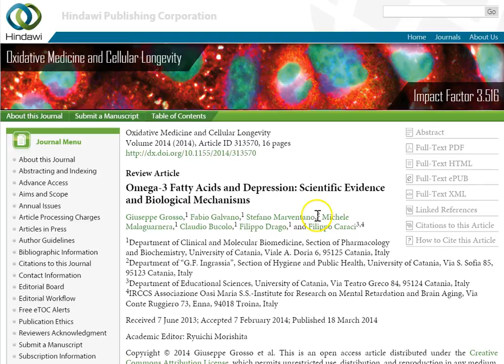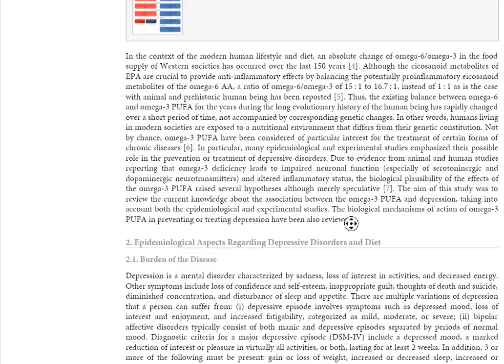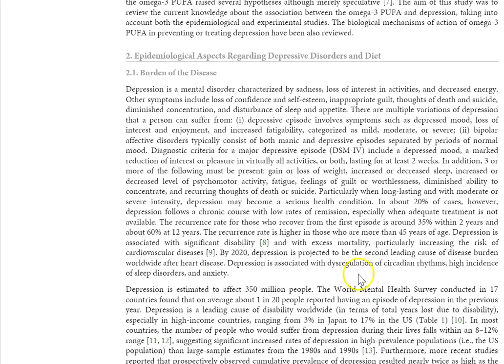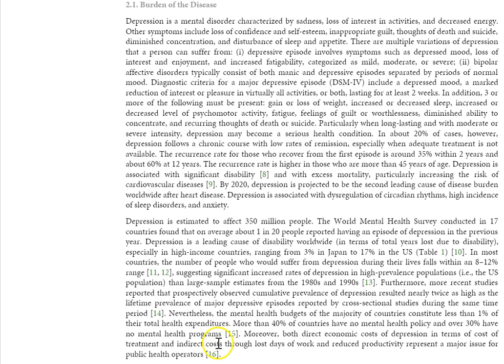Omega 3 Fatty Acids and Depression Scientific Evidence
Omega-3 Fatty Acids and Depression: Scientific Evidence and Biological Mechanisms

Depression is a mental disorder characterized by sadness, loss of interest in activities, and decreased energy. Other symptoms include loss of confidence and self-esteem, inappropriate guilt, thoughts of death and suicide, diminished concentration, and disturbance of sleep and appetite. There are multiple variations of depression that a person can suffer from: (i) depressive episode involves symptoms such as depressed mood, loss of interest and enjoyment, and increased fatigability, categorized as mild, moderate, or severe; (ii) bipolar affective disorders typically consist of both manic and depressive episodes separated by periods of normal mood. Diagnostic criteria for a major depressive episode (DSM-IV) include a depressed mood, a marked reduction of interest or pleasure in virtually all activities, or both, lasting for at least 2 weeks. In addition, 3 or more of the following must be present: gain or loss of weight, increased or decreased sleep, increased or decreased level of psychomotor activity, fatigue, feelings of guilt or worthlessness, diminished ability to concentrate, and recurring thoughts of death or suicide. Particularly when long-lasting and with moderate or severe intensity, depression may become a serious health condition. In about 20% of cases, however, depression follows a chronic course with low rates of remission, especially when adequate treatment is not available. The recurrence rate for those who recover from the first episode is around 35% within 2 years and about 60% at 12 years. The recurrence rate is higher in those who are more than 45 years of age. Depression is associated with significant disability [8] and with excess mortality, particularly increasing the risk of cardiovascular diseases [9]. By 2020, depression is projected to be the second leading cause of disease burden worldwide after heart disease. Depression is associated with dysregulation of circadian rhythms, high incidence of sleep disorders, and anxiety.